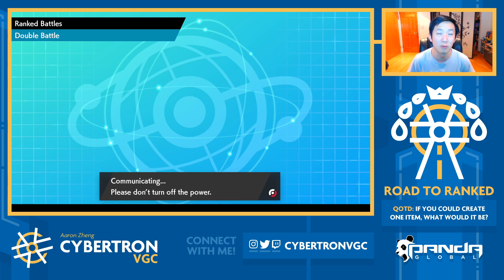Power Herb Meteor Beam NIHILEGO Slaps • Road to Ranked Series 7 Ep. #15 • Competitive VGC Battles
Today, we're trying out a super strong hyper offense team! This team utilizes Life Orb Thundurus, Choice Band Urshifu, and Power Herb Meteor Beam Nihilego to blow through teams in the opening turns - it's really fast-paced and fun to play with!

Rental Code: 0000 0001 BP9B MX

0:00 - Rental Code & Breakdown
4:33 - Game 1 vs. Entei/Tapu Fini/Landorus-T/Comfey/Dragonite/Articuno
12:45 - Game 2 vs. Incineroar/G-Moltres/Tapu Fini/Landorus-T/Metagross/Kartana
20:55 - Game 3 vs. Thundurus/Regieleki/Dracovish/Urshifu/Tornadus/Landorus
30:40 - Game 4 vs. Kartana/Dragapult/Nihilego/Tapu Fini/Incineroar/Landorus